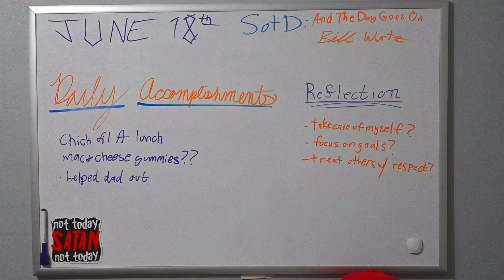Positive Life | Ep. 169 | Out Doing Stuff and Things